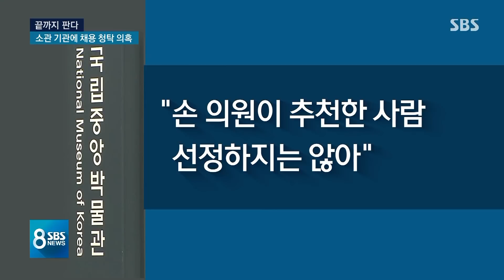손혜원, 지인 딸 채용 청탁 의혹…어느 간부의 증언 / SBS / 끝까지 판다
공과 사의 경계선이 어디인지 생각해 볼 대목이 하나 더 있습니다. 저희가 지금 전해드리고 있는 목포 문화재 거리 내용과 별도로 손혜원 의원이 지난해 채용을 청탁했었다는 의혹이 오늘(18일) 새로 불거졌습니다. 손혜원 의원이 간사로 있는 국회 상임위 소관 기관인 국립중앙박물관에 아는 사람의 딸을 채용시켜 줄 것을 요구했다는 겁니다.
이 내용은 이한석 기자가 설명하겠습니다.